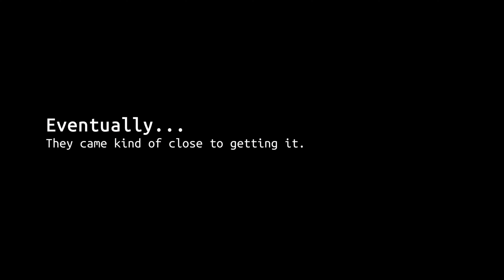Human Knot Teamwork Exercise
Today, as part of the MCHS KASH initiative, these 9th graders in Mr. Corpening's Advisory Class worked on some teamwork exercises.

KASH
Knowledge - Attitude -  Skills - Habits
Preparing Students To Be College Minded and Career Ready

WHAT WE ARE LEARNING AND WHY?
Teamwork is defined as "the collaborative effort of a team to complete a task or achieve a common goal in an effective or efficient way." As you prepare for the future, it is important to remember that teamwork is often cited as one of the most crucial skills  that employers look for in an employee. Whether you are being recruited to play a sport, applying for a job, or seeking to join an ensemble, the ability to interact and communicate with others is essential.

"Human Knot"
Have everyone stand in a circle facing each other, shoulder to shoulder. Instruct everyone to put their right hand out and grab a random hand of someone across from them. Then, tell them to put their left hand out and grab another random hand from a different person across the circle. Within a set time limit, the group needs to untangle the knot of arms without releasing their hands. If the group is too large, make multiple smaller circles and have the separate groups compete. This game for team building relies heavily on good communication and teamwork.